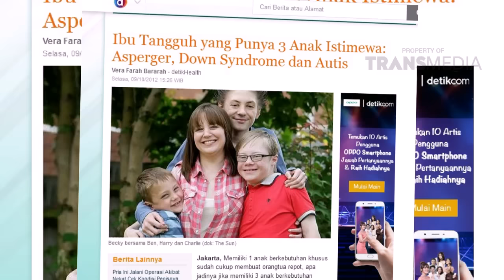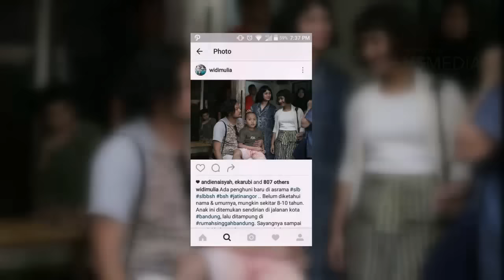CERITA PEREMPUAN - Para Ibu Tangguh Dengan Seribu Peran Part 1/4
PROGRAM INI TAYANG  SETIAP HARI SENIN - KAMIS PUKUL 10.00 WIB